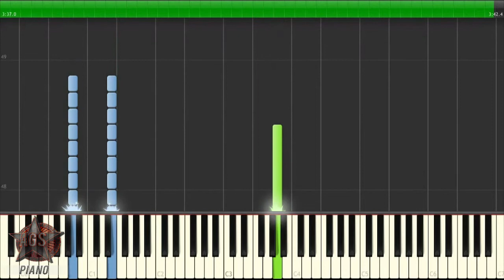Bruno Mars - Locked Out Of Heaven (Beginner) Piano Tutorial [40% speed] (Synthesia)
Song: Bruno Mars -  Locked Out Of Heaven (Beginner)